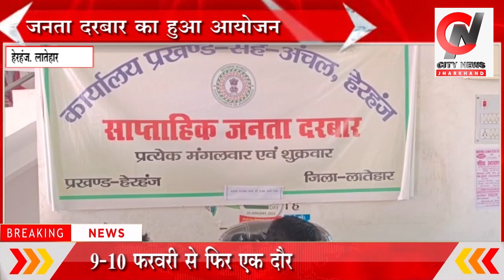हेरहंज प्रखंड सह अंचल कार्यालय में जनता दरबार का हुआ आयोजन || jharkhand bihar news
बालूमाथ से पंकज सिन्हा की रिपोर्ट#latehar